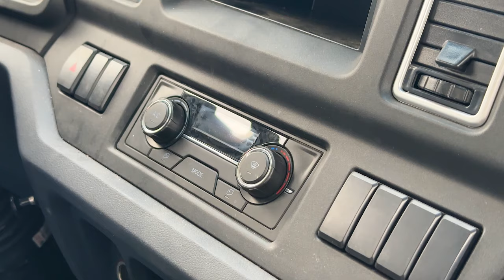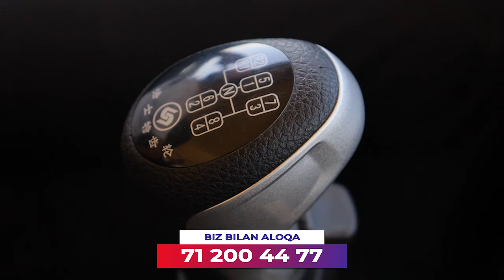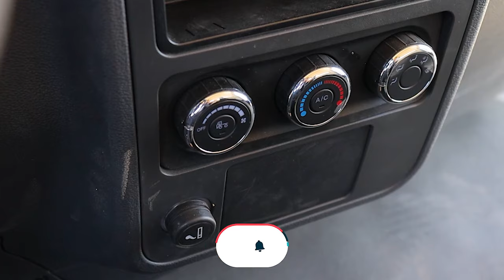HOWO SHACMAN водовозлар нархлари 2024, Кунлик даромад қанча?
Howo & SHACMAN 5,10,15,20 кубли водовозлар нархлари 2024!
Кунлик даромад хақида билармидингиз?